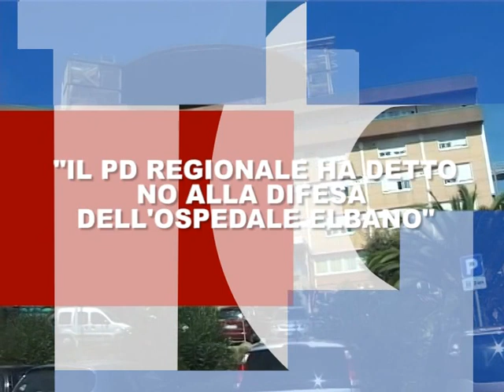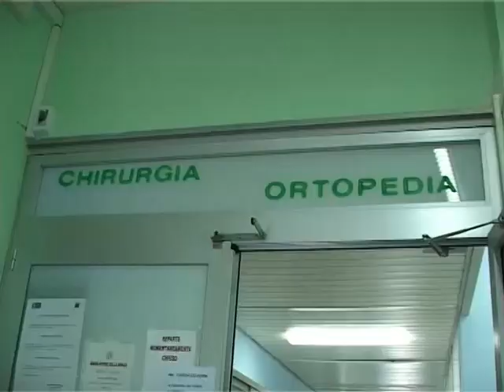Videogiornale 14 Ottobre 2014